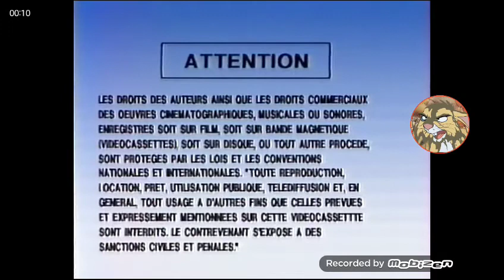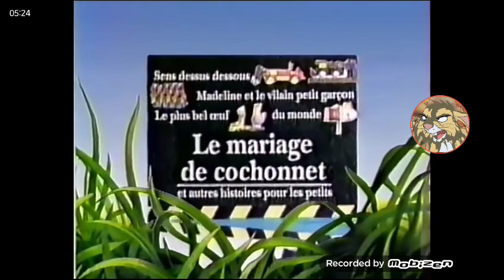Opening to What About Bob? 1991 Demo VHS [True HQ]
Here Are the Demo VHS Openings For What About Bob? in the Order:

1. Red/Orange FBI Warning Screens
2. What About Bob? Promotional Trailer
3. Touchstone Pictures Logo
That's All.

Distributor Touchstone Home Video | Screener Copy | Tape Print Date August 27, 1991 | Street Date November 6, 1991.